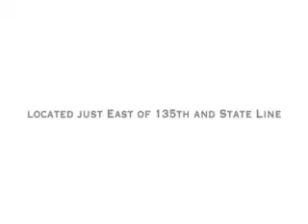Best Ford Dealer Leawood, KS | Best Dealership to buy ford Leawood, KS